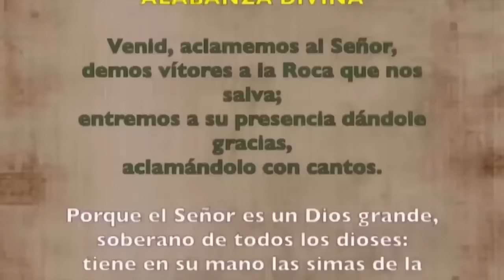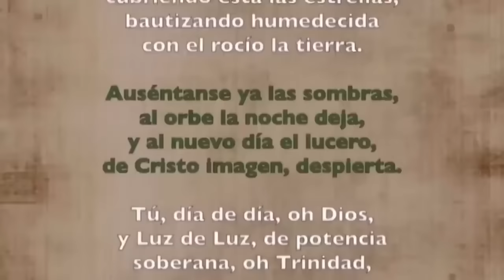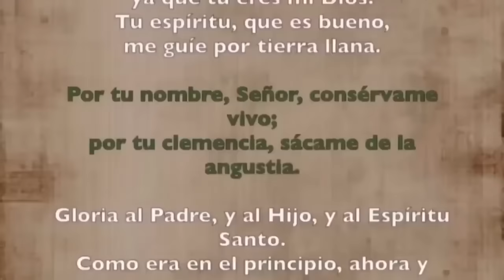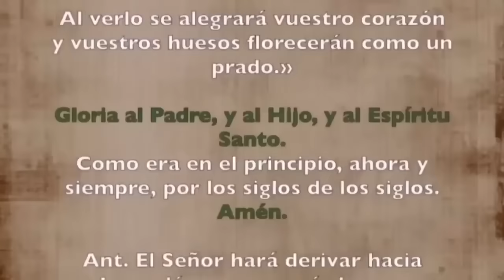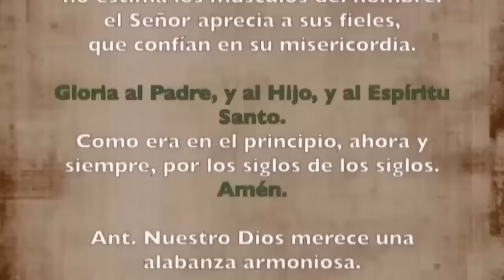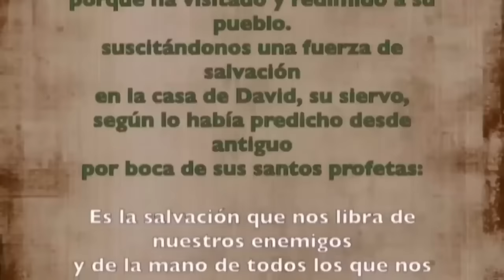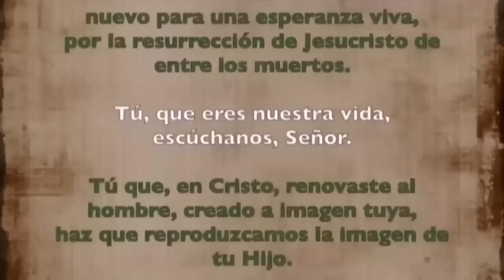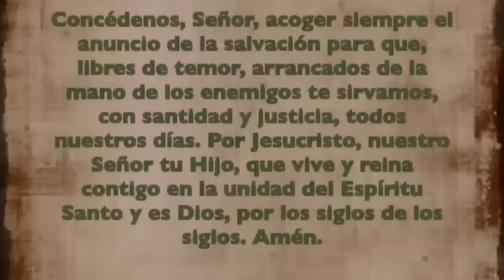Oración de la mañana (Laudes), JUEVES 16 NOVIEMBRE 2023 | XXXII Semana T. Ordinario